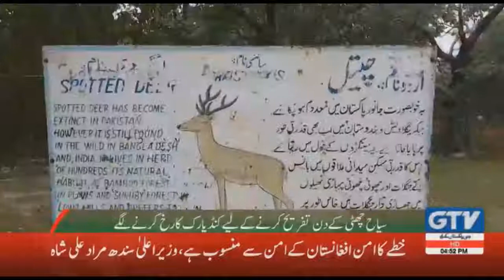Kund Park Nowshera